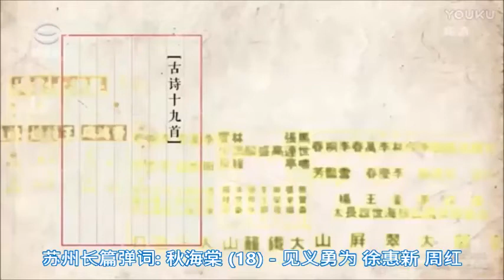苏州评弹 长篇弹词: 秋海棠 (26回-18) - 见义勇为 徐惠新 周红 (Suzhou Pingtan)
Chinese Suzhou Pingtan Collection - Opera and Story-Telling art form popular in the Suzhou-Shanghai region of China. 长篇苏州弹词: 秋海棠 (26回-18) - 见义勇为，徐惠新、周红演唱；苏州电视书场2017年6月6日至7月5日播出。